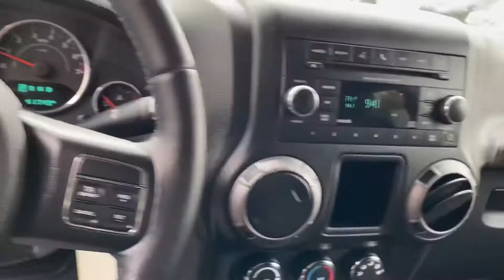Craig’s 2017 Jeep Wrangler